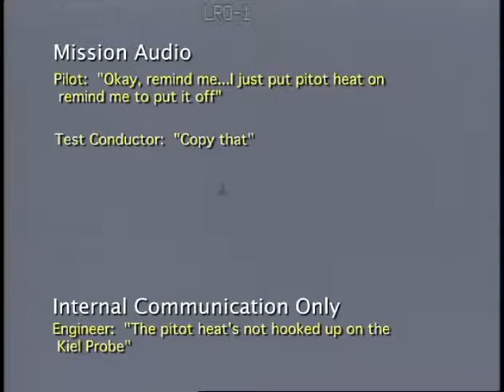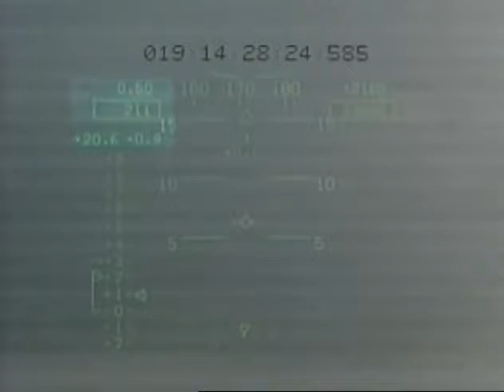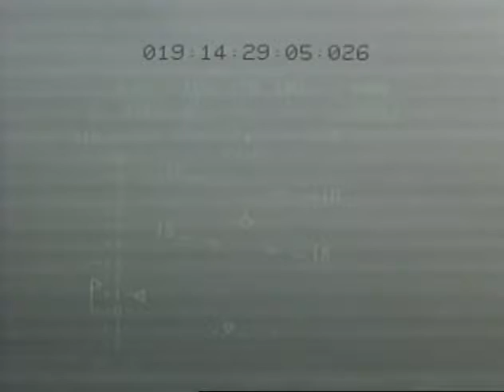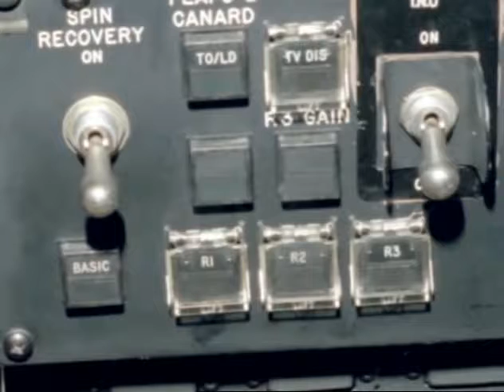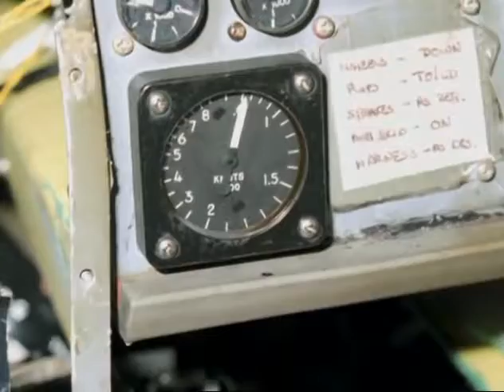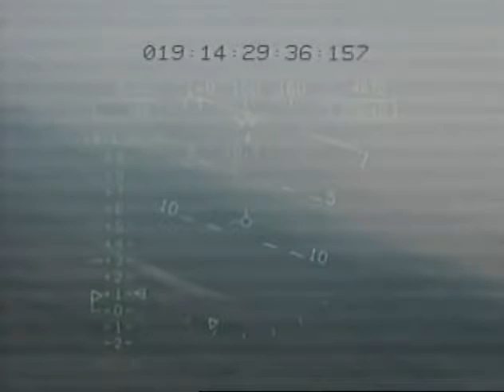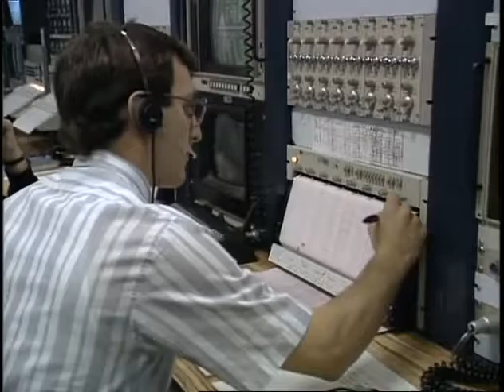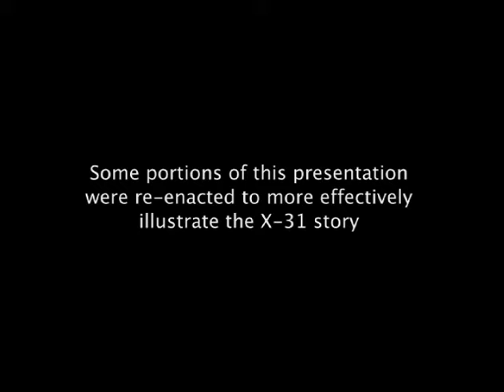X-31: Breaking the Chain: Lessons Learned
By any measure, the X-31 was a highly successful flight research program at NASA's Dryden Flight Research Center, now the Armstrong Flight Research Center. It regularly flew several flights a day, accumulating over 550 flights during the course of the program, with a superlative safety record. And yet, on Jan. 19, 1995, on the very last scheduled flight of the X-31 ship No. 1, disaster struck.

Each mishap has it's own set of circumstances and it's own sequence of events. But those who study mishaps find similar issues: communications, complacency, unwarranted assumptions, human frailties….just like a chain. You make a chain -- a chain of events -- when you have any of these accidents. Any link of the chain, if broken, would prevent an accident.

The X-31 flight test team was the "A" team -- the best people, from every discipline -- from every organization. But they lost an airplane. If it can happen to the best team, it can happen to any team.

Created: 2005   Run time: 38 minutes 45 seconds

Produced by NASA Armstrong TV Services